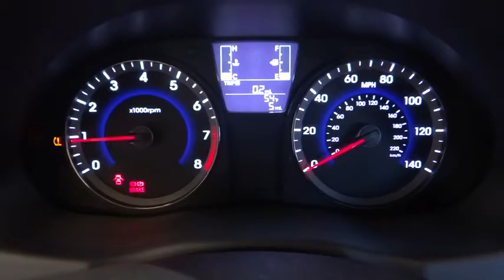2015 Hyundai Accent Reno, Carson City, Northern Nevada, Sacramento, Roseville FU218275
2015 Hyundai Accent

FUEL EFFICIENT 38 MPG Hwy/27 MPG City! Satellite Radio, iPod/MP3 Input, CD Player, Overhead Airbag. GS trim. Warranty 10 yrs/100k Miles - Drivetrain Warranty; AND MORE!br /br /KEY FEATURES INCLUDEbr /Satellite Radio, iPod/MP3 Input, CD Player. MP3 Player, Keyless Entry, Child Safety Locks, Electronic Stability Control, Heated Mirrors. br /br /EXPERTS REPORTbr /Great Gas Mileage: 38 MPG Hwy. br /br /WHY BUY FROM USbr /Lithia Hyundai of Reno sells new Hyundai's, certified pre-owned Hyundai's, and used cars, trucks, and SUV's! We have excellent finance options as low as 0% on select models, in addition to all avilable Hyundai incentives and rebates! We also specialize in second chance financing! We are located in Northern Nevada at 2620 Kietzke Ln. Our hours are Monday-Saturday 8: 30am - 8pm and Sundays 10am - 6pm. 100% customer satifaction is our priority! Please confirm the accuracy of the included equipment by calling us prior to purchase. br /